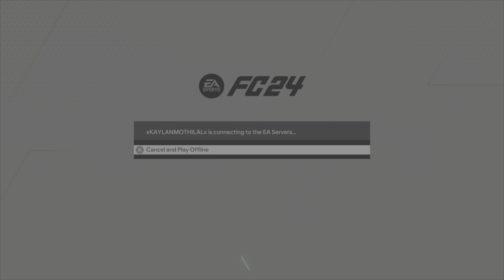IS THE X100 PLAYER PACK SBC WORTH IT !?! - EA FC 24 ROAD TO THE GOATS - EPISODE 52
Image or video is subject to copyright by Kaylan Mothilal